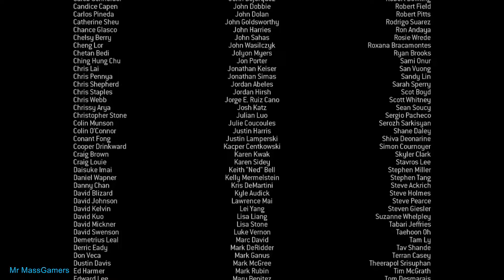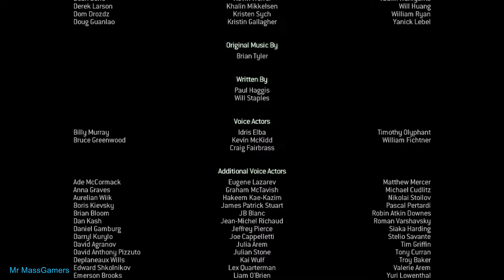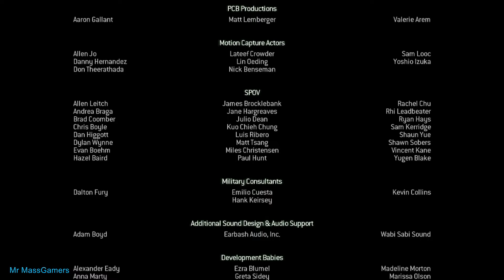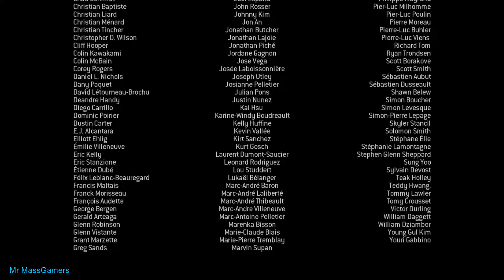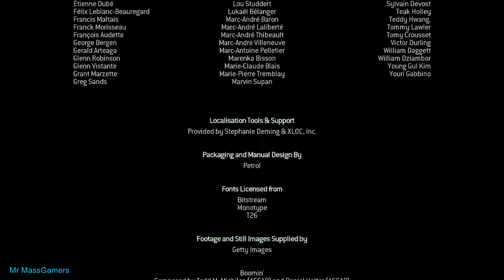Call of Duty : Modern Warfare 3- Gameplay ENDING (No Commentary)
Call of Duty : Modern Warfare 3- Gameplay ENDING